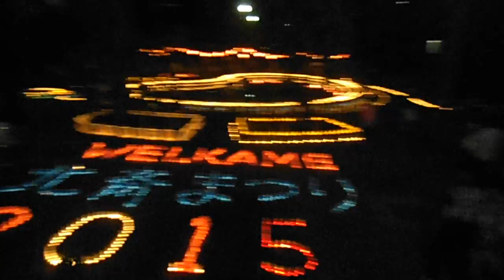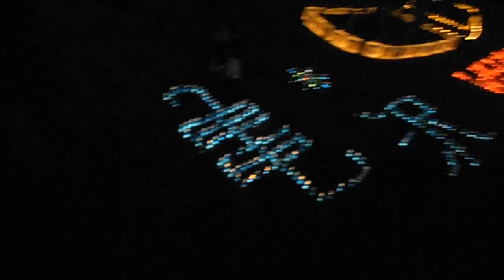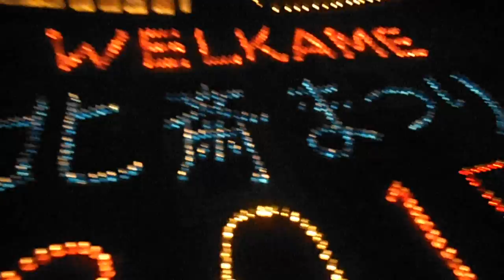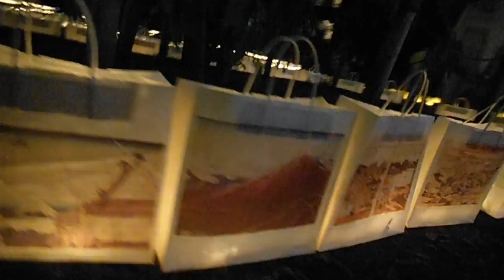DSCF7430北斎まつり20151003キャンドルナイト2of8